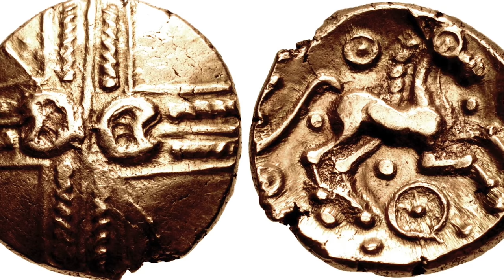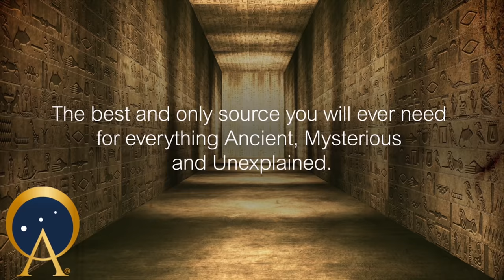The Forgotten History of Celtic Poland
The ancient history of Poland is more connected with Goths and other local tribes than with the Celts. However, during many excavations archaeologists have discovered links between the modern territory of Poland and old Celtic tribes.

For example, archaeological excavations show that the Celts arrived and created a settlement in Poland. They probably came via the area of Morawy in the Czech Republic circa 400 BC. The first group arrived to Lower Silesia, south from the city Wroclaw. Another group of Celts created settlements in the area near Cracow (Kraków), and all the area of Lesser Poland Voivodeship.

By studying the discovered sites, Polish researchers started to realize that the culture of the territory of Poland in the late Iron Age was highly influenced by the Celtic culture. Poland has never been a part of the Roman Empire, so the influence of mixed aspects of different pre-Roman tribes, including the Goths, Scythians, etc., created the earliest history of the country in Central Europe.

Original Article: The Forgotten History of Celtic Poland.

Celebrate the birthplace of civilization and get our Sumerian Shirt | Hoodie | Coffee Mug today!

Music Attribution: Berserker by Pawl D. Beats